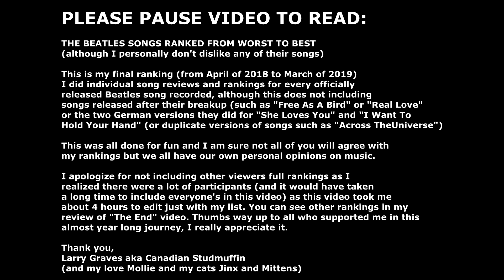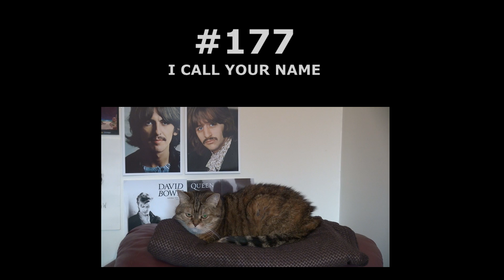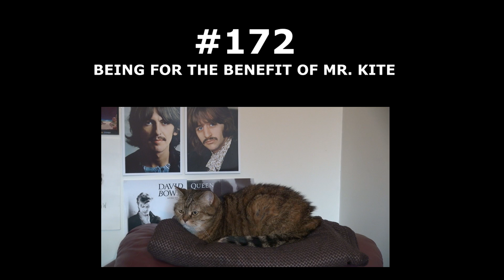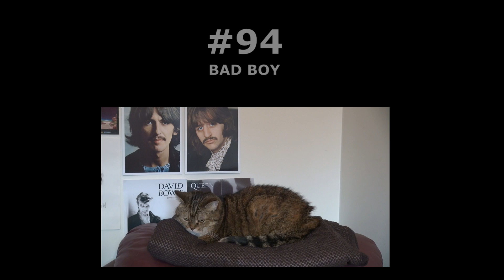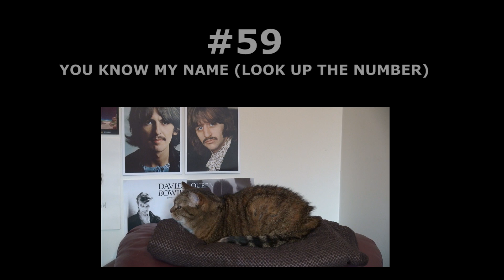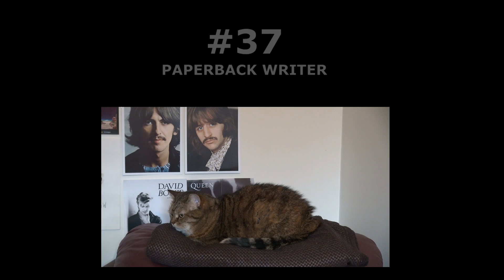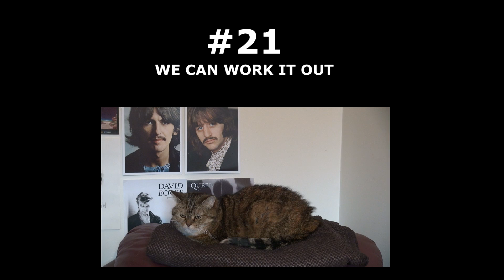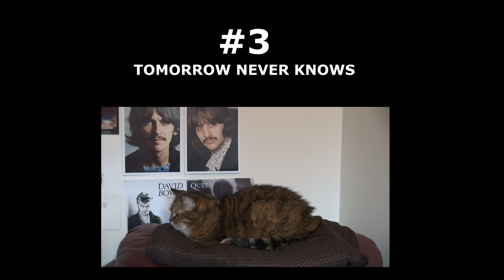THE BEATLES SONGS RANKED WORST TO BEST